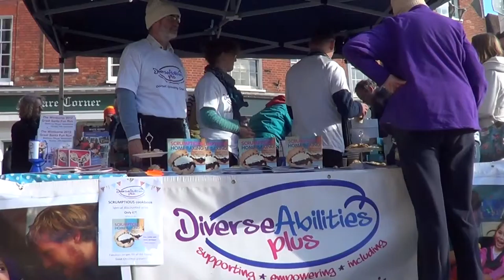Wimborne Food Festival 2012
Coverage of Wimborne Food Festival 2012 by James Marshall for What's On in Dorset,